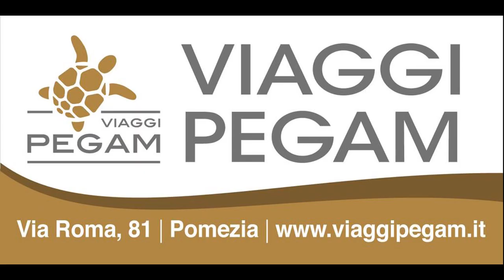Serie C1: United Pomezia vs Città di Fondi - highlights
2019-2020 Serie C1 gir.B, 12a giornata